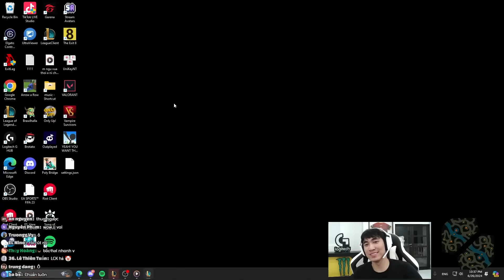THỢ SĂN LINH HỒN - LEVI CẦM SENNA SUPPORT BẮN TEAM BẠN ĐIẾNG NGƯỜI